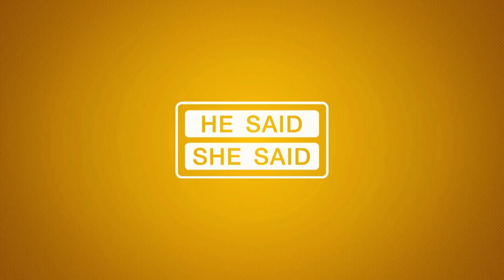ท่าเซ็ตอัพที่ถูกต้อง โดย โปรอุ๋ย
SHE SAID 11/2020 : ท่าเซ็ตอัพต้องเท่และเซ็กซี่
โปรอุ๋ยอธิบายท่าเซ็ตอัพที่ถูกต้อง

วันพุธ 2 ทุ่ม ทาง True Sport 5 (684)
วันพฤหัสบดี 3 ทุ่ม ทางช่อง True Sport HD (666)